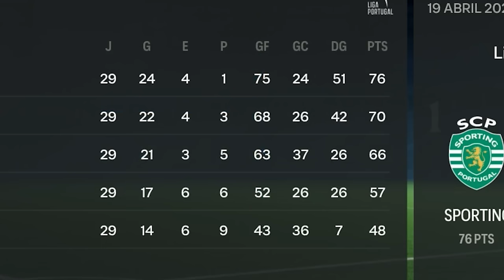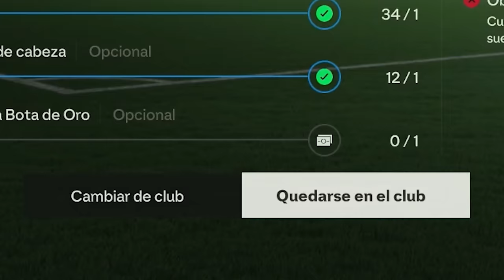GALINHO JR: CHAMPIONS CONTRA EL MANCHESTER CITY | MODO CARRERA JUGADOR FC 24 #5